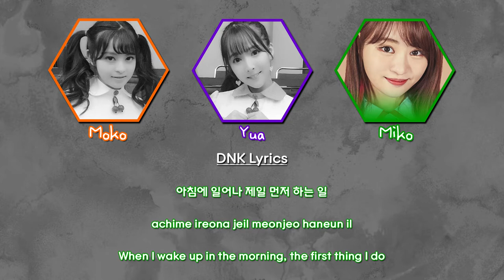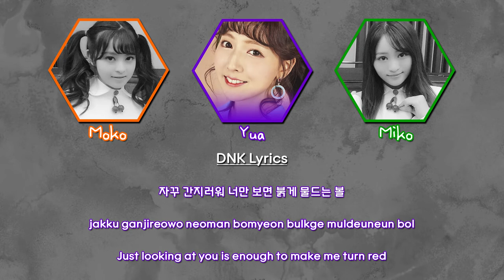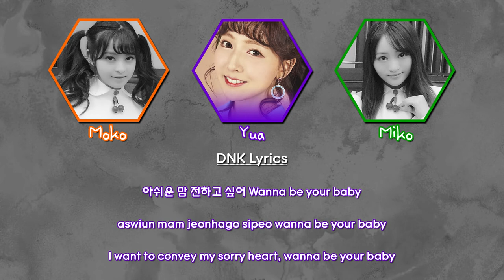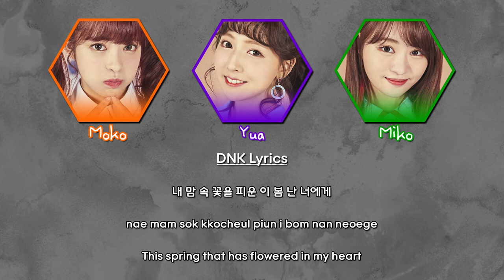Honey Popcorn (허니팝콘) - Pretty Lie [Han|Rom|Eng Colour-Coded Lyrics]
Video made by DNK (me)

English lyrics are done by Me, so i apologise if there are any mistakes, I tried my best to make it as accurate as possible while also having it make sense - so it's not a direct translation

I've done lyric video for the other songs on the album as well, so be sure to check them out!